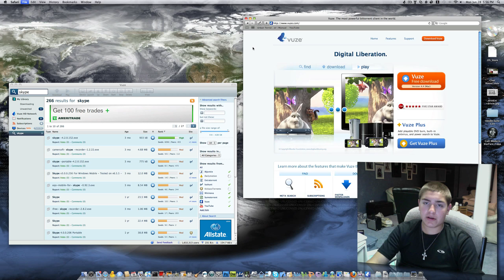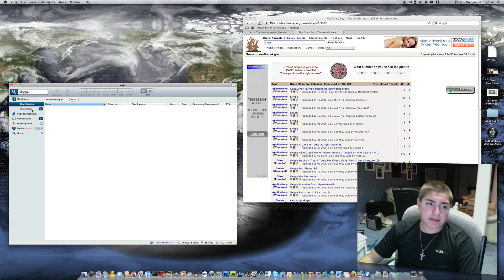Utorrent Alternatetive (MAC)+(PC) VUZE